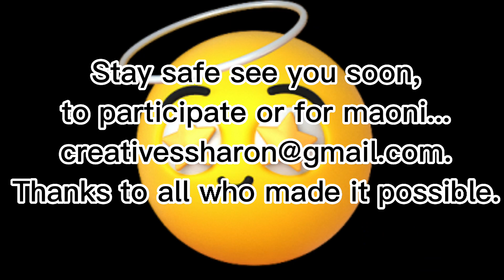Street Quiz Ep 4.A - WHO BETRAYED JESUS?| Funny videos|Just for laughs |Fun moments.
Greetings,  this video is for entertainment.
Thanks to all participants for making it possible.